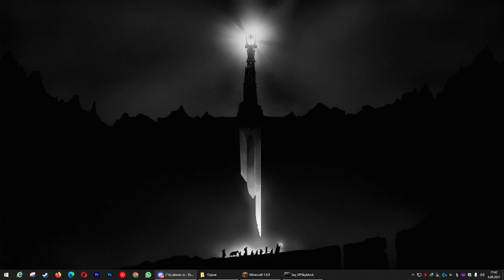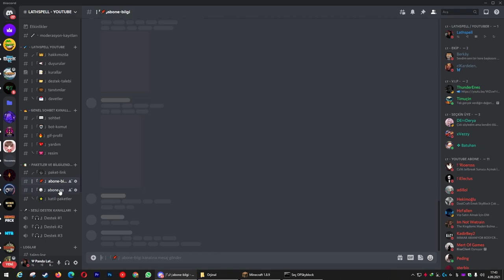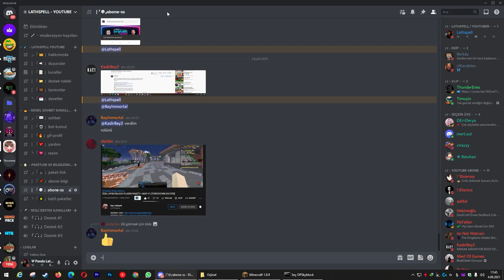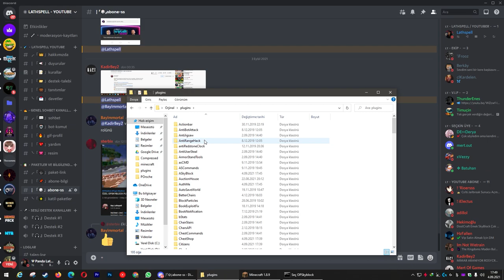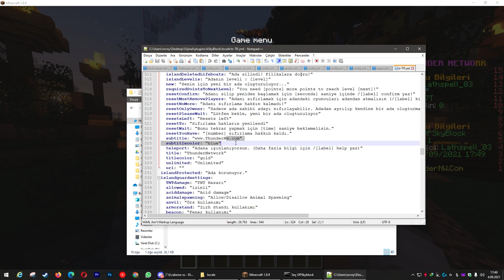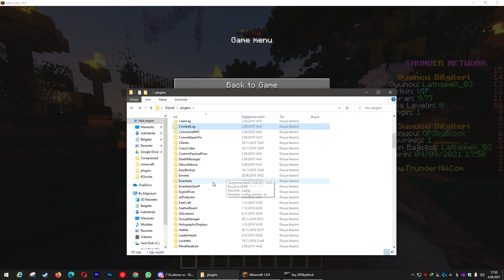OPSKYBLOCK PLUGİN PAKETİ + MAP V3 [ÜCRETSİZ!]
🔔 Merhaba arkadaşlar ben Lathspell bugün sizler için hazırladığım :
OPSKYBLOCK PLUGİN PAKETİ + MAP V3 [ÜCRETSİZ!] Videosu çektim çok güzel oldu videoyu beğendiyseniz like atmayı unutmayın